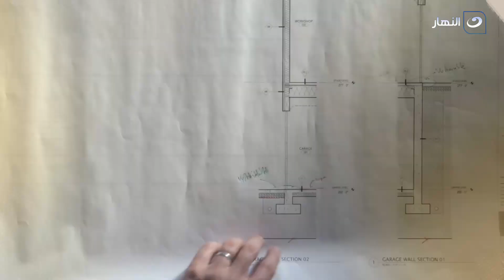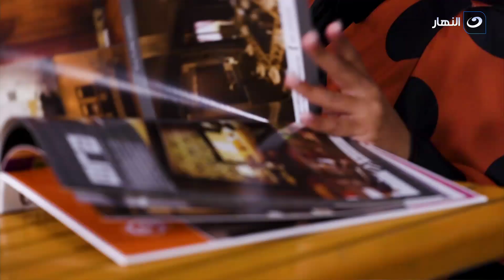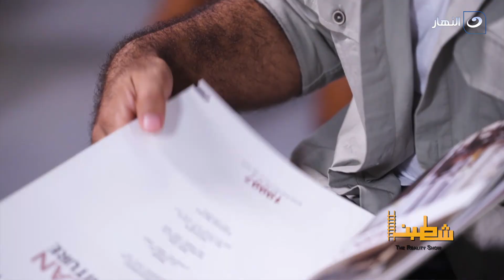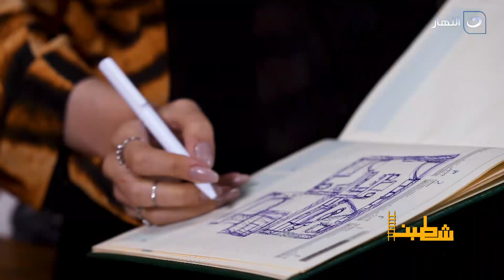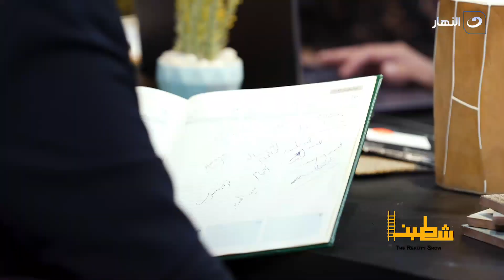شطبنا | الجمعة 10 نوفمبر 2023 - مرحلة التصفيات وأختيار الفائز للمرحلة النهائية